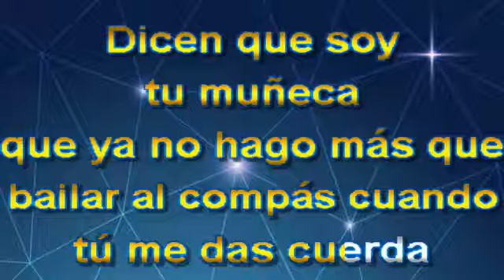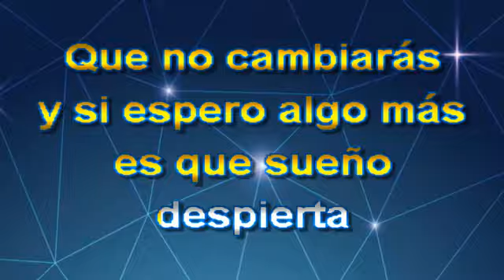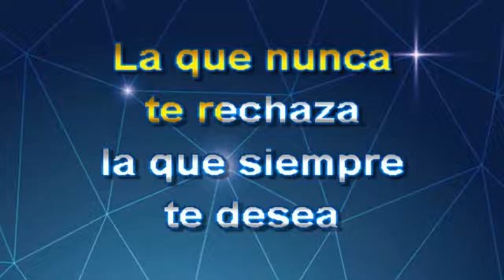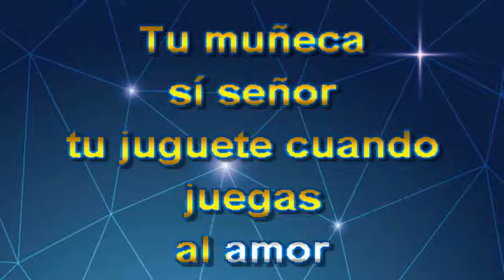TU MUÑECA KARAOKE CANTALA COMO DULCE